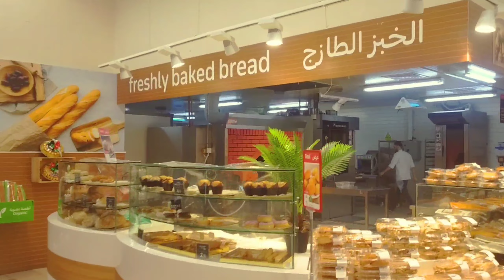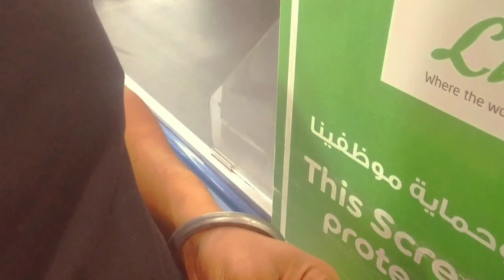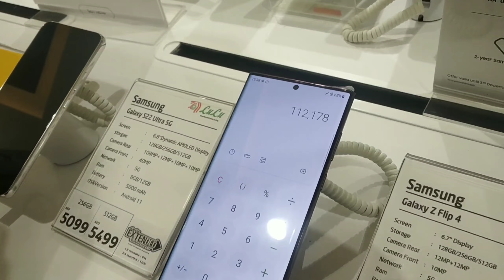ਦੁਬਈ ਪੰਜਾਬੀਆਂ ਦੇ ਕਾਰਨਾਮੇ // Dubai Vlogs kawal Diamond